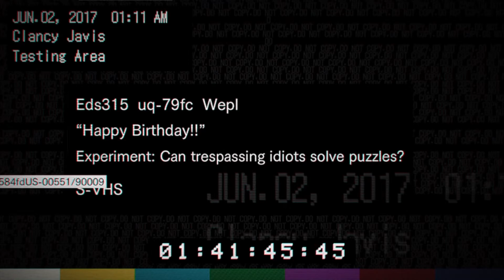Resident Evil 7 ep. 7 En busca de las tarjetas llave -Parte 2- y Feliz cumpleaños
En este séptico episodio del gameplay de resident evil 7 cogeremos las dos  tarjetas llave necesarias para acceder a la zona de pruebas, donde nos espera Marcus Baker y la cabeza del serie-D, necesaria para crear el suero. Mientras lo hacemos nos encontramos con la segunda cinta de vídeo del juego, que se llama "Cumpleaños feliz" donde debemos superar una curiosa y complicada (al menos para mí, que soy un poco zote XD) prueba de Marcus. Espero que os guste.